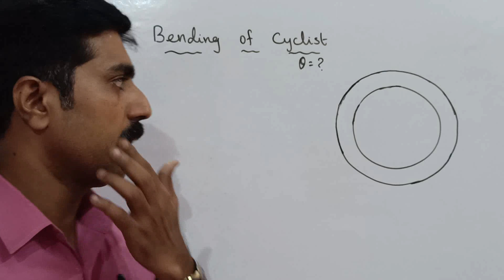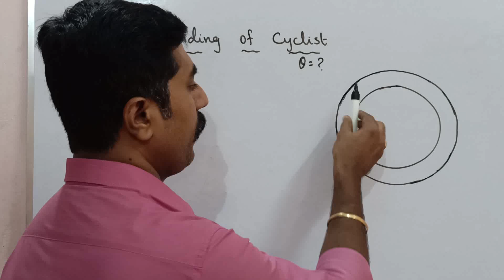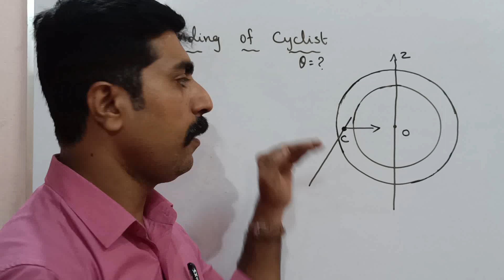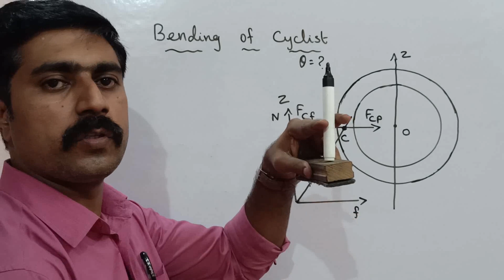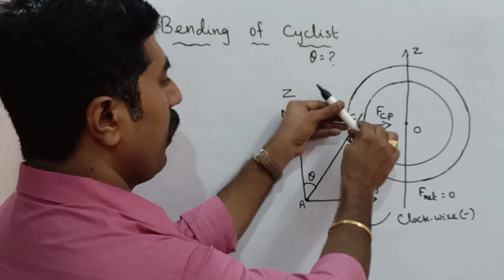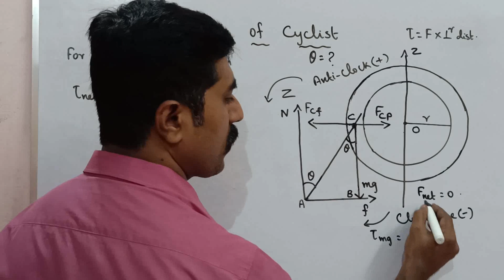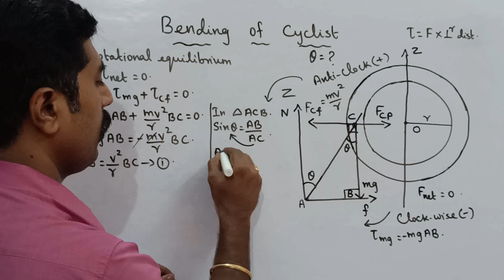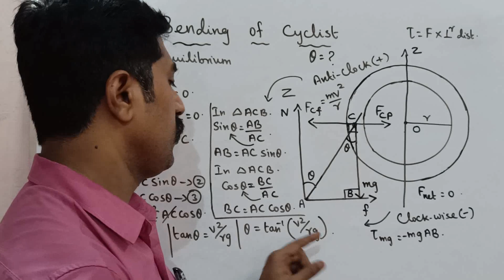Bending of Cyclist |Unit 5|11 Physics|sky physics